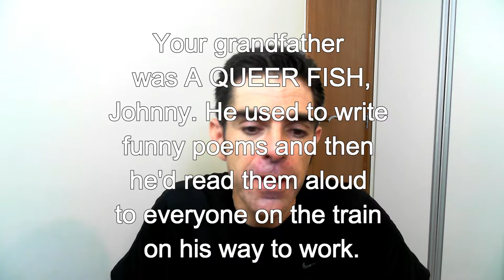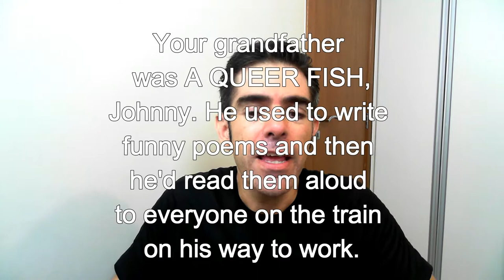IDIOM: Como usar A QUEER FISH!!! | Prof. Newton Rocha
Tema da VIDEO AULA de Inglês de hoje:
Como usar A QUEER FISH!!!